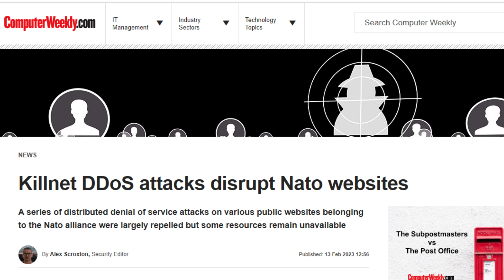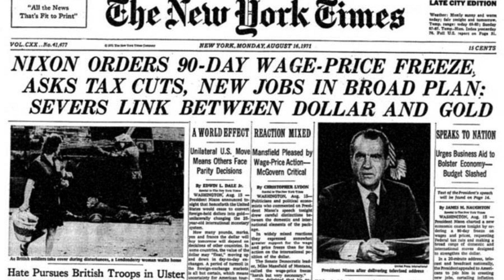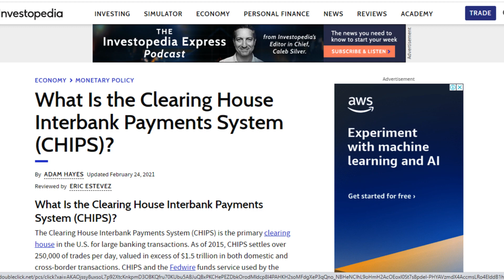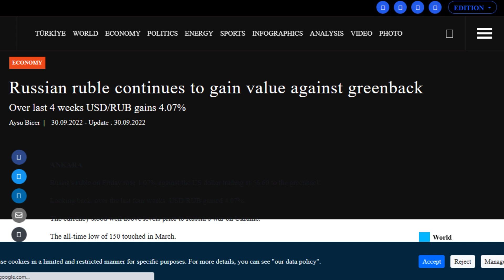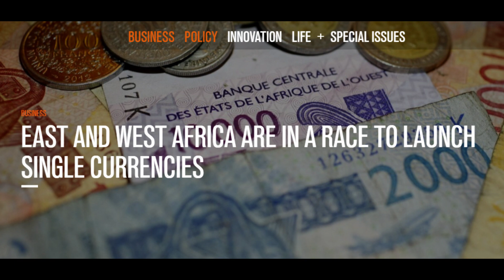The US DOLLAR is COLLAPSING Faster than you THINK!!!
The Dollar is Heading for an Economic Collapse!